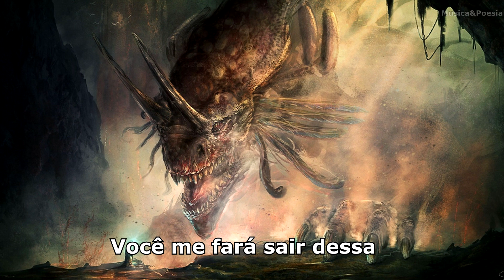Coldplay - Adventure Of A Lifetime Legendado Tradução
Musica composta em 2015 por Guy Berryman, Jonny Buckland, Will Champion, Chris Martin, enfim, todos da banda Coldplay.